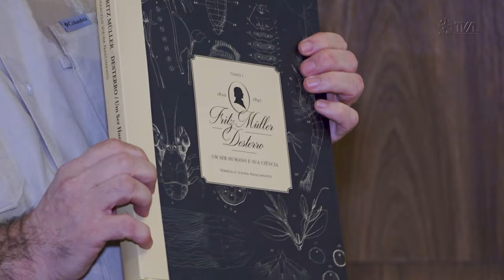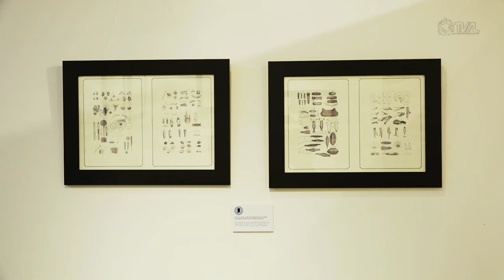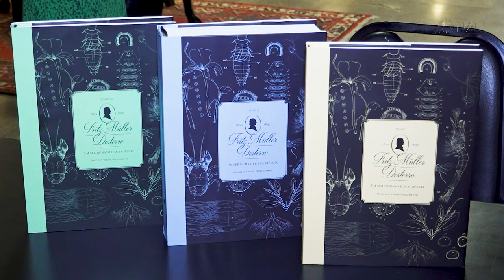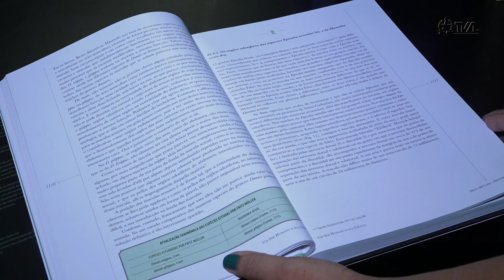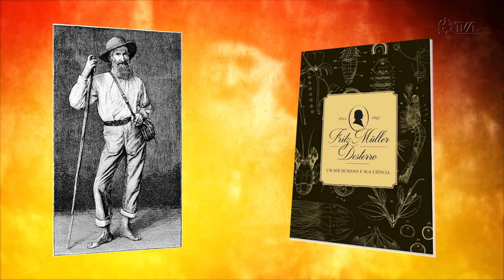Alesc sedia exposição e lançamento de livro sobre o naturalista Fritz Müller - 22/03/24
A Assembleia Legislativa de Santa Catarina realiza a exposição “Ilustrações naturalistas de Fritz Müller e para Fritz Müller”, na Galeria de Arte Ernesto Meyer Filho. A mostra foi organizada pelo geógrafo e botânico Marcelo Vieira Nascimento. Ele é autor da biografia “Fritz Müller – Desterro (1822/1897). Um ser humano e sua ciência”. A obra, dividida em três volumes, foi lançada durante a cerimônia de abertura da exposição que reúne as ilustrações do livro.